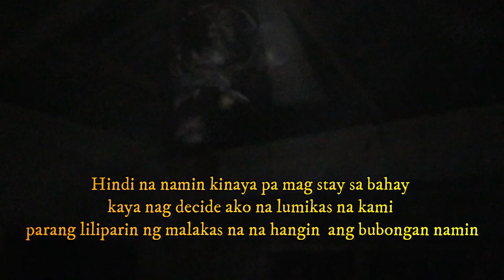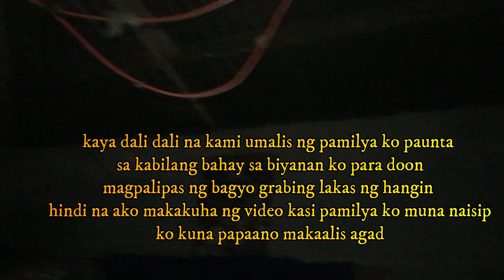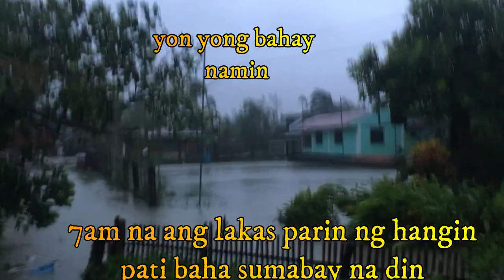Hagupit ni bagyong Quinta naranasan ni kabayang mangyan. Lakas ng hangin baha naramdaman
Shaqbuenaventura tv